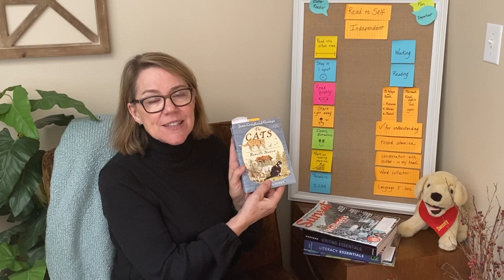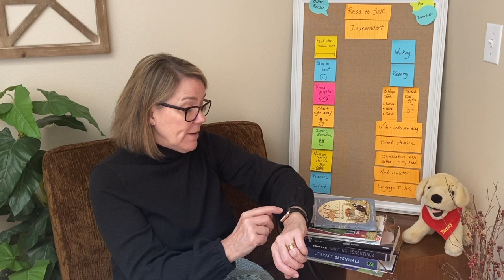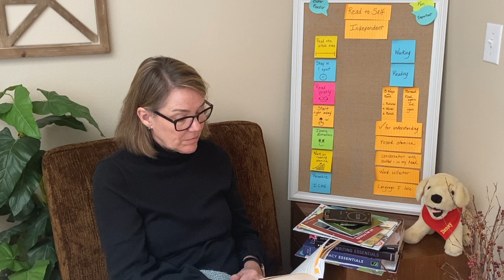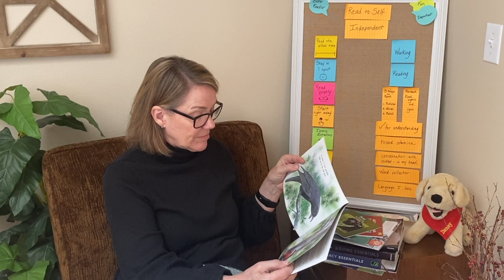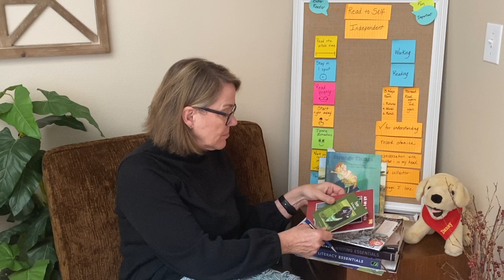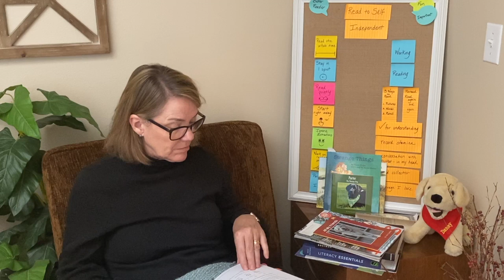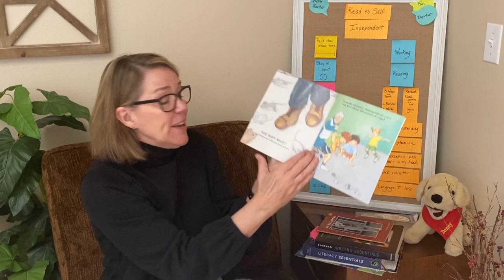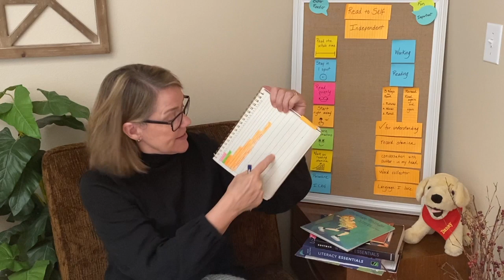Build 25 mins of Reading Stamina at Home | Reading at Home 8/9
25 minutes of reading stamina with reading buddy, Gail Boushey, starts at [5:22].
LESSON: Share your reading with your teacher and family members. Track books read in your Stamina Chart.
REVIEWED LESSONS: 7 Behaviors of Reading to Yourself, 3 Ways to Read a Book, Stamina Chart, Check for Understanding strategy, Word Collector.
Then, she sets a timer, picks up a book and reads with your child before reviewing the skills at the end with a self assessment for them to determine how they did.

Do you know someone who could use this video series? Tag us and use